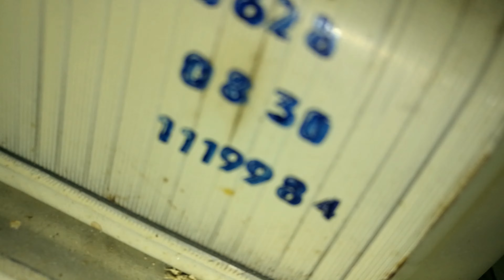Defekte 70 watt NAV Lampe & Mehr_UHD-4K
wenn dir das video gefallen hat , dann lass doch eine (PayPal Me) spende da ;-) würde mich freuen ;-)

Grüße gehen raus an ;-)